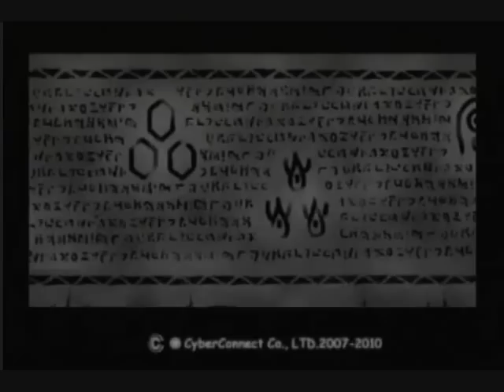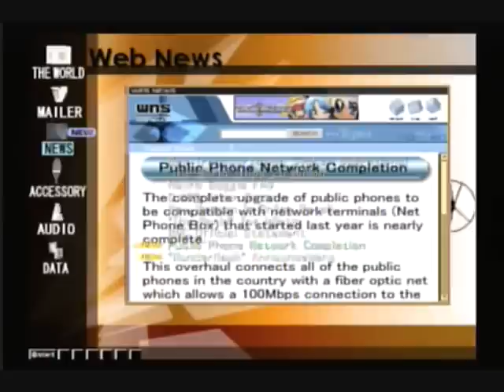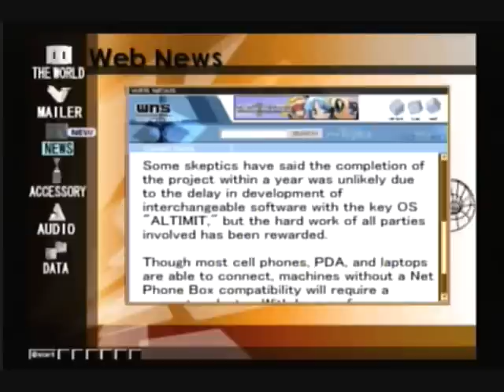Let's Play .hack//Infection Part 7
Mia and Elk invite Kite to the protected area to test the power of the bracelet.